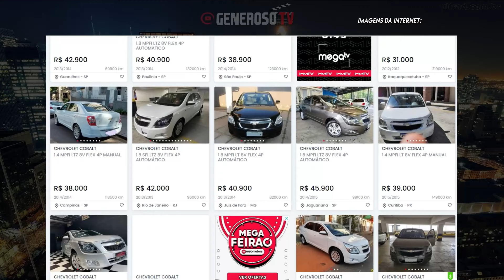5 MOTIVOS PARA COMPRAR O CHEVROLET COBALT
Saiba os 5 motivos para você comprar o Chevrolet Cobalt de 2011/2015.
O quadro 5 motivos vai falar sobre os motivos para você comprar determinado carro.
E se os 5 motivos não te convenceu o Chevrolet Cobalt não é carro para você!

Será que vale a pena ter um Chevrolet Cobalt, Opinião sincera Chevrolet Cobalt, manutenção Chevrolet Cobalt, ficha tecnica Chevrolet Cobalt, opinião do dono Chevrolet Cobalt, Ponto Positivo Chevrolet Cobalt

SAIBA TODO O HISTÓRICO DE MULTAS, SINISTROS OU PROBLEMAS ANTES DE COMPRAR O SEU NOVO CARRO